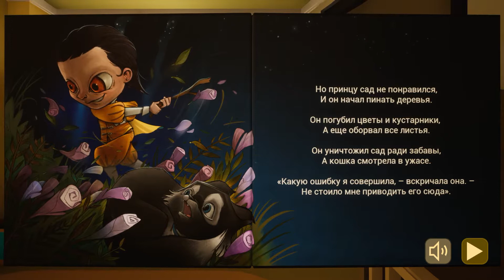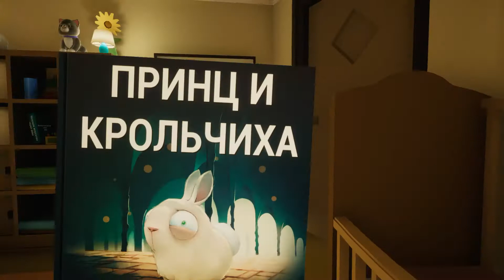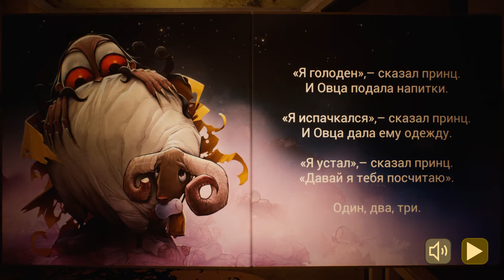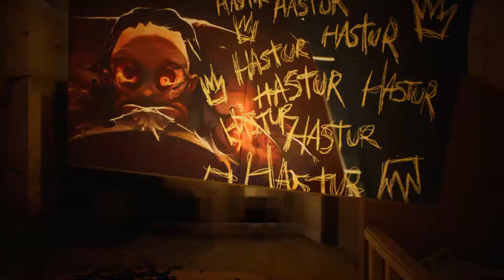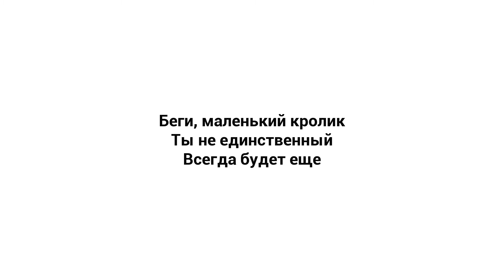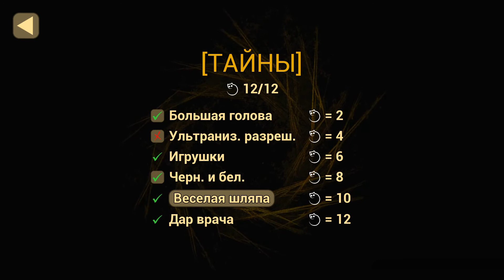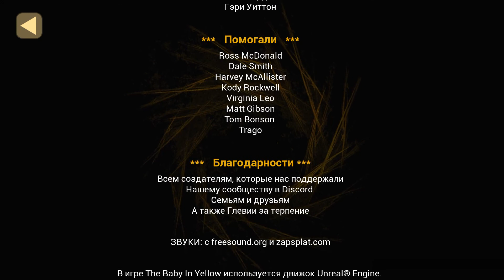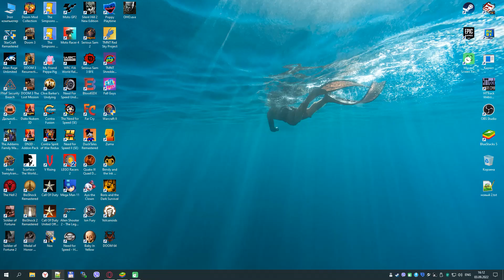МЛАДЕНЧИК В ЖЁЛТОМ КОСТЮМЕ ПЧЕЛЫ (2022) Все главы, все души, дар врача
Игра: The Baby In Yellow (2021) v1.5 Bedtime Stories 2022
Полностью проходим прекрасную страшилку-симулятор "Ребёнок в жёлтом" (Младенец в жёлтом, Малыш в жёлтом). Найдём все души (статуэтки кошек), попробуем что они дают. Прочитаем все сказки. Ну и конечно же поэкспериментируем с бутылочками зелий получив Дар врача.